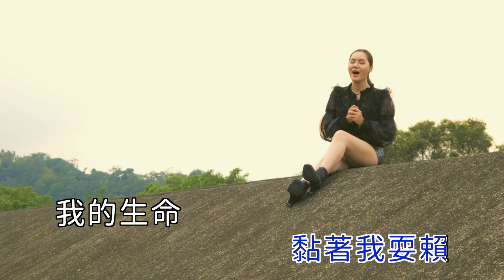琳娜 - 耍賴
詞曲：蔡佳儒
演唱：琳娜

你喜歡逗我 在我不開心的時候
非得讓我笑 否則你才不會罷手
我明白你想分擔我的煩憂
不願讓我獨自一個人承受

總是會讓你 在你又賴皮的時候
因為我知道 你打從心裡相信我
你像個小孩 託付一切給我
不願讓你受傷 是我的承諾

因為有你在
所以孤單 才不會進來
我的世界 允許你耍賴
只要有你在
只要有你 黏著我耍賴
我的生命 因為你精彩

我的真心因你而存在 再不會離開
這是我的愛 這是你是你 為我建築的愛